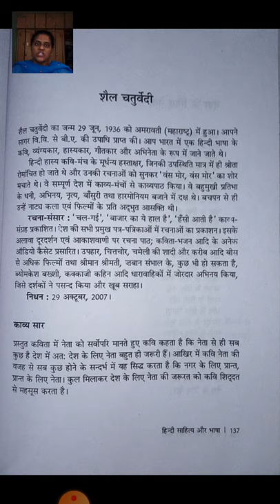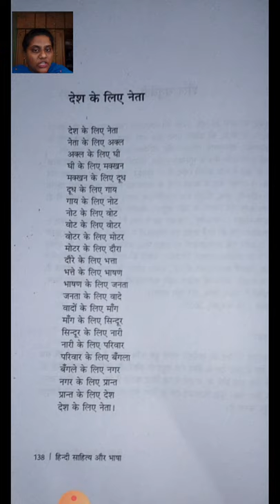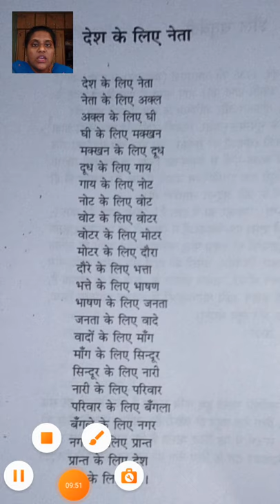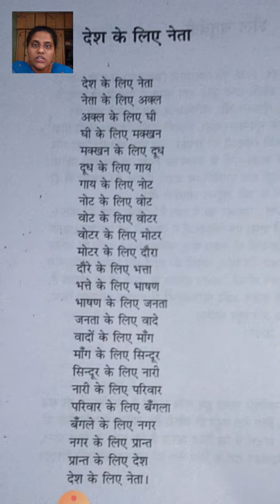SYBA Hindi Lecture 27